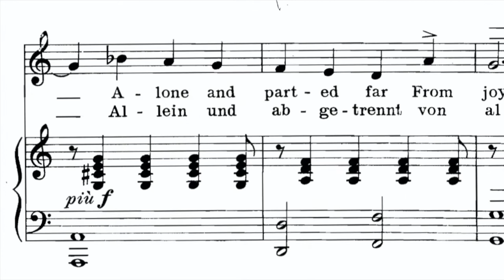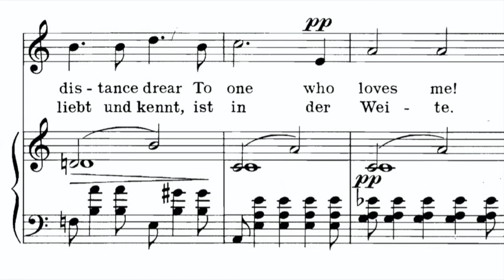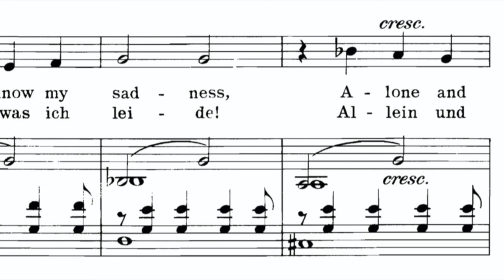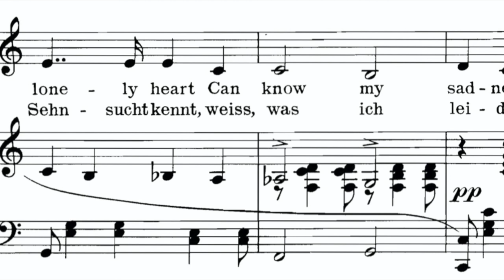None but the Lonely Heart (Tchaikovsky) | Karaoke | Piano Accompaniment | ABRSM | Trinity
00:00 Intro
00:07 Piano Introduction
00:37 None but the lonely heart
01:23 Heav'n's boundless arch
01:57 None but the lonely heart
02:48 My senses fade

ABRSM Singing Grade 8 List D
Trinity Singing Grade 7 List E